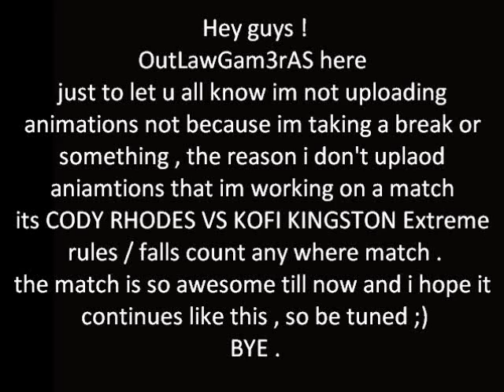EBW - GREAT NEWS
WISH ME LUCK ON MAKING THE MATCH :3